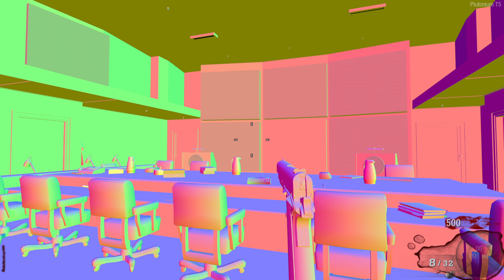Black Ops but it's a horror game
Call Of The Dead is on a different level with this setting..